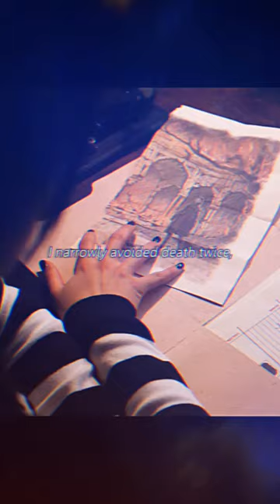Wednesday Addams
Based on Charles Addams' fictional character Wednesday Addams, Wednesday is an American coming-of-age supernatural comedy horror television series that can be watched online. With Gwendoline Christie, Riki Lindhome, Jamie McShane, Hunter Doohan, Percy Hynes White, Emma Myers, Joy Sunday, Georgie Farmer, Naomi J. Ogawa, Christina Ricci, and Moosa Mostafa playing supporting roles, the film was made by Alfred Gough and Miles Millar. Jenna Ortega plays the title character. Tim Burton, who also acts as executive producer, directed four of the eight episodes. Wednesday Addams is the main character, as she tries to solve a monstrous mystery at her new school.